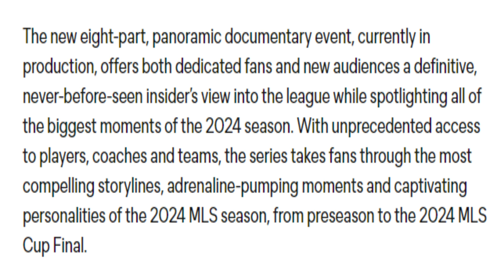WILL MLS' DOCUMENTARY HELP THE LEAGUE?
MLS annouced last week that they were partne with BOX TO BOX films to create a documentary on the upcoming MLS season (2024 season )
But the question is: is this going to help the league gain more followers ? I don't think so and here is why...